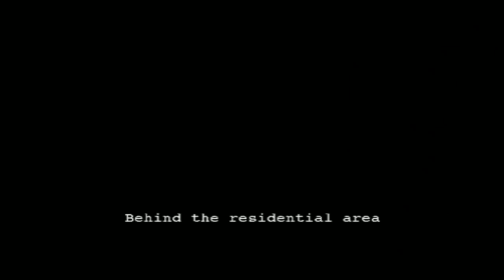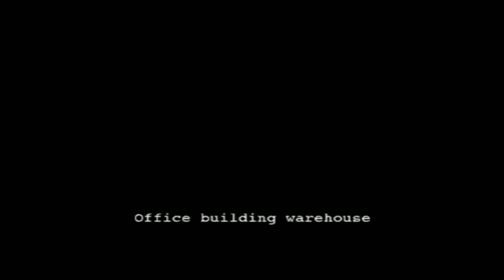Let's Play: Resident Evil Outbreak File 2 [End of the Road] Ep 27 - A.I inventory manager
Resident Evil Outbreak, AKA A.I inventory manager.

And perhaps my Twitter, although posts are not frequent  and random -